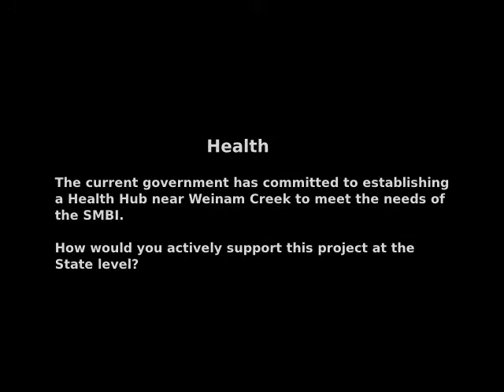State candidates face the islanders: Health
In the run up to the 2012 State elections, the three candidates for the seat of Redlands were invited to the Southern Moreton Bay Islands to speak.  The organising body, the SMBI Forum, put four questions to the candidates covering the local issues of transport, economic development, health and sport and recreation. This video summarises their responses to the third question on how they intend to help the islands have better health care of all types within a reasonable distance. Candidates had been shocked to find out that as well as the car and boat travel to the mainland, patients had to take two buses to get to the Redland Hospital at Cleveland.
The LNP and Labor candidates contradicted each other over the commitment of the State to the project but all fully supported the Council initiative.